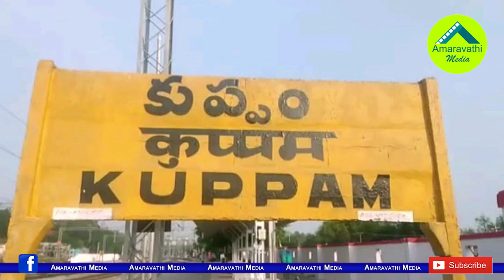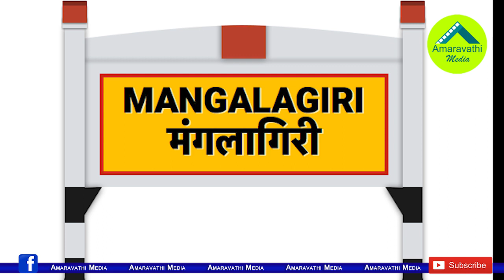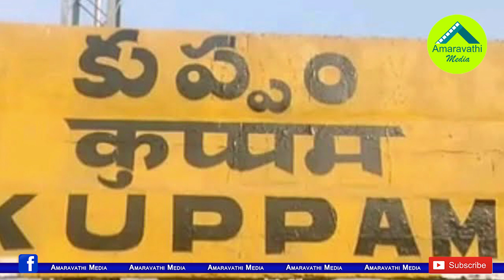లెక్కేసి కొడుతున్నజగన్..బిత్తరపోతున్న టీడీపీ| YS Jagan's Strategical Move In Kuppam And Mangalagiri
2 లెక్కేసి కొడుతున్నజగన్..బిత్తరపోతున్న టీడీపీ| YS Jagan's Strategical Move In Kuppam And Mangalagiri